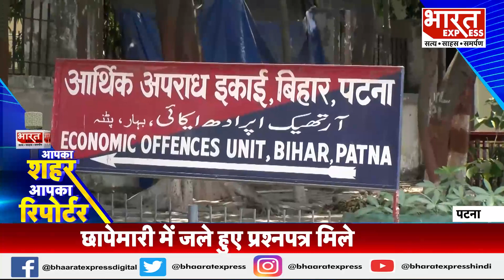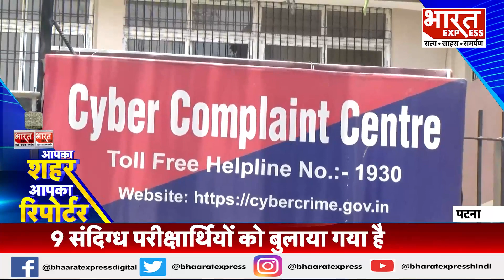Aapka Shahar Aapka Reporter | Delhi Water Crisis | NEET Exam Controversy | PM Modi | Congress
Ronak Rathi